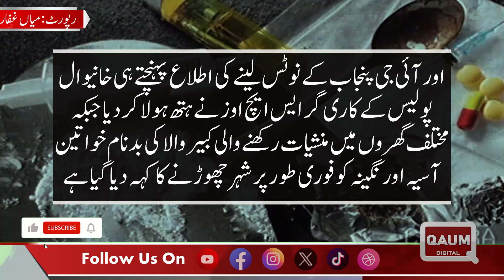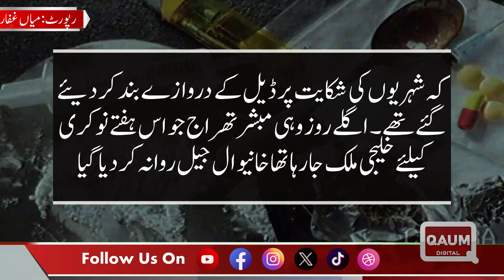Action on the Daily Qaum's News Police alert on the notice of IG Punjab, sales girls in ground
Visit For News @geonews @ArynewsTvofficial
Action on Daily Qaum News, IG Notice, Sales Girls Underground
Chief Minister's anti-narcotics campaign against the police
The artisan SHO turned the powder of the chips into.